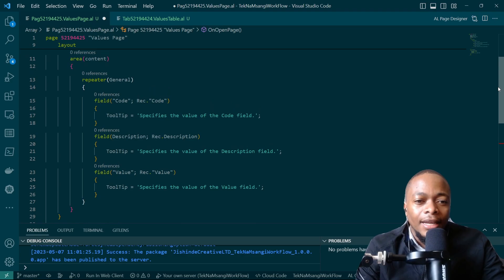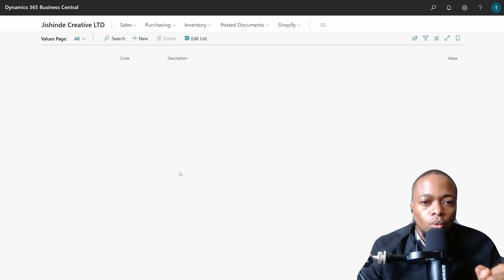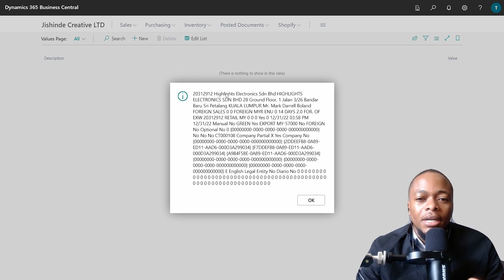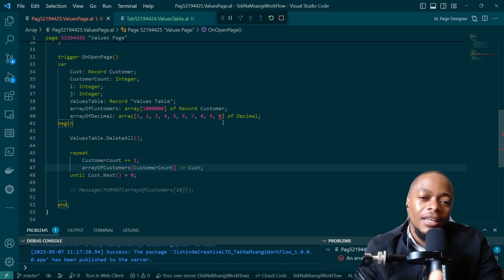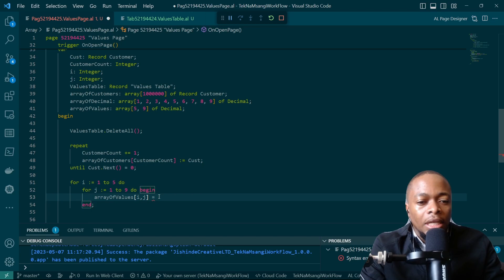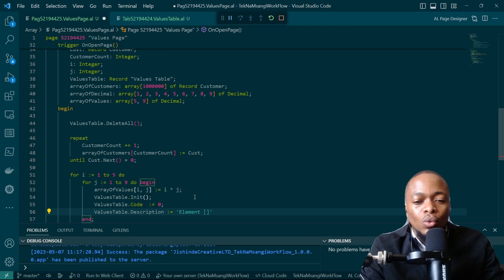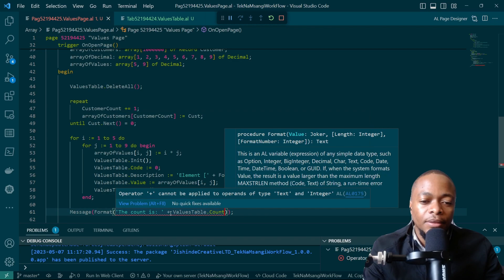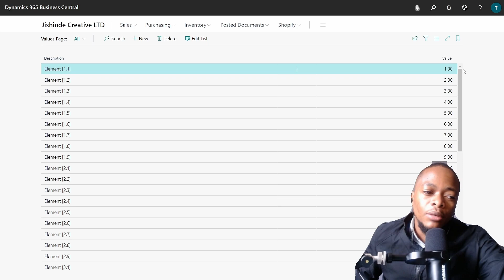How to use an array in Microsoft Dynamics 365 Business Central AL Language.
An array is a data structure that contains many variables, which are accessed through computed indices. An index is the location of the variable stored in an array. The variables contained in an array are also called the elements of the array. The array always stores elements of the same data type.

An array has a rank that determines the number of indices that is how long it takes to reach an element. And if there are repeating elements, their rank is same as their first occurrence in the array. The rank of an array is also referred to as the dimension of the array. An array with a rank of one is called a single-dimensional array. An array with a rank greater than one is called a multi-dimensional array. Specific sized multi-dimensional arrays are often referred to as two-dimensional arrays, three-dimensional arrays, and so on. Each dimension of an array has an associated length, which is an integral number greater than or equal to zero. The maximum number of dimensions is 10 and the total number of elements in all dimensions is 1,000,000.

The length of a dimension determines the valid range of indices for that dimension. For a dimension of length N, indices can range from 1 to N inclusive. The total number of elements in an array is the product of the lengths of each dimension in the array. If one or more of the dimensions of an array have a length of zero, the array is considered to be empty.

In this MsyDyn365BC Video we will look at how to create Single Dimension and Multi Dimension Arrays in Business Central.

The Contents

0:00 (Introduction);
1:15 (Single Dimension Arrays in Microsoft Dynamics 365 Business Central);
6:11 (Multiple Dimension Arrays in Microsoft Dynamics 365 Business Central);
13:38 (Conclusion);